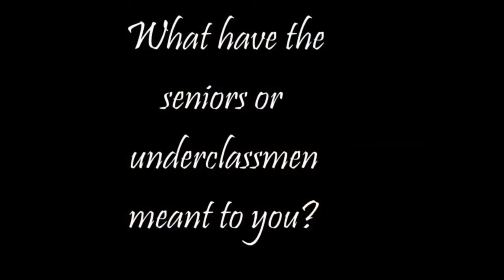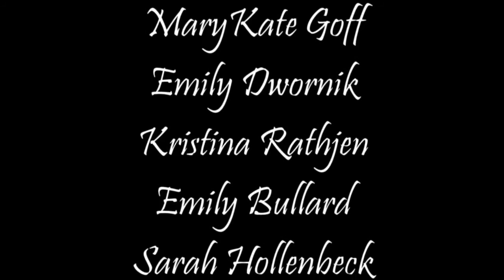Theatre Officers-Centreville High School- 2010/2011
Theatre Officerss at Centreville High School for 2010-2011